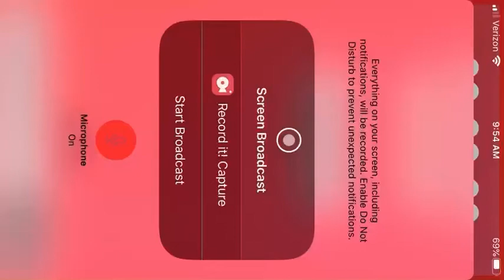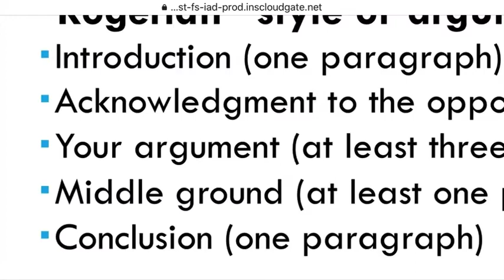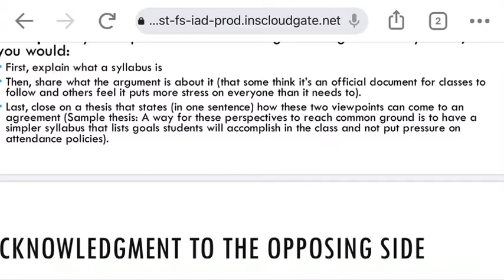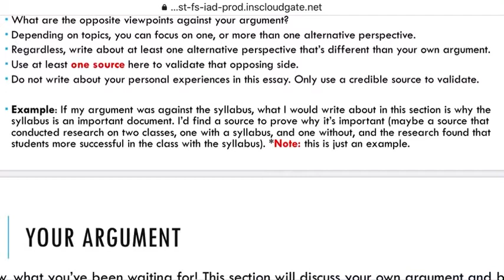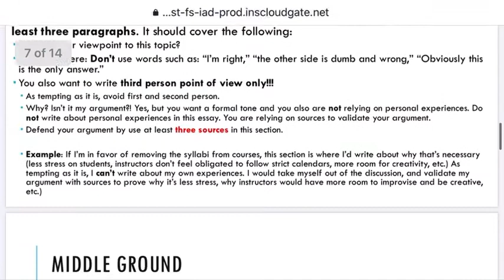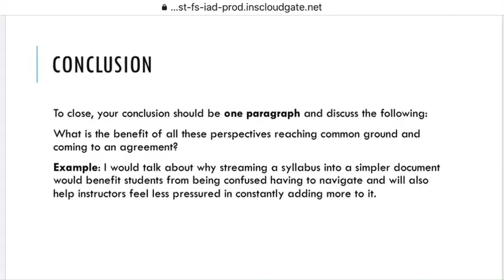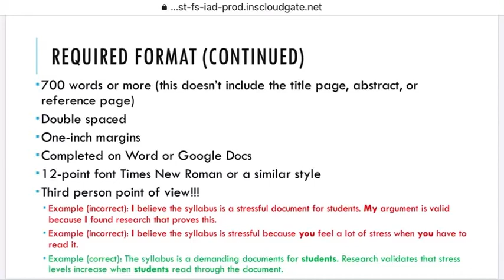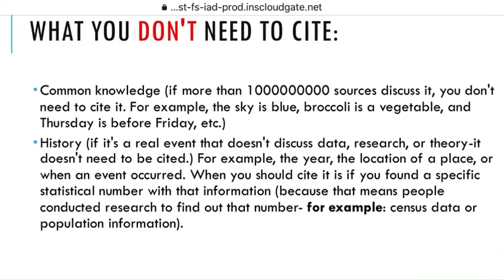Argument Research Essay Structure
Review this video to structure the argument research essay.